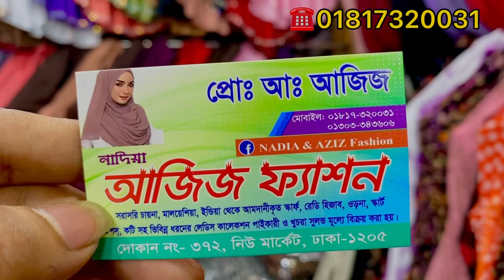সম্পূর্ণ নতুন প্রিন্ট খিমার বোরখা।এসি নেট ফেব্রিক্স। নিউ মার্কেট